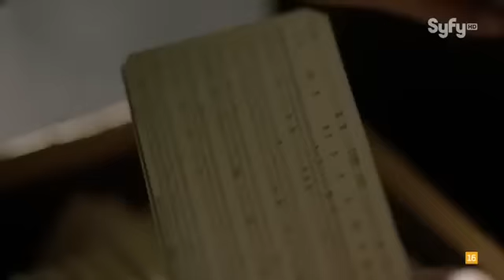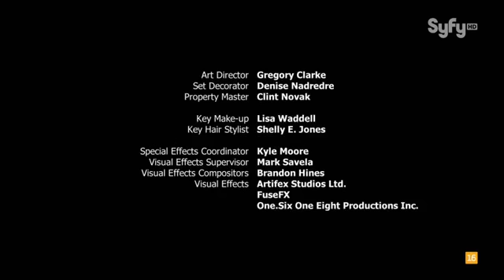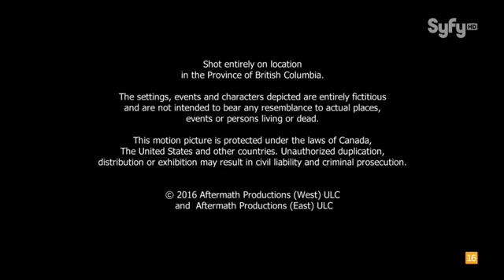El fin del mundo 6. 2017, Pelicula en español 2017